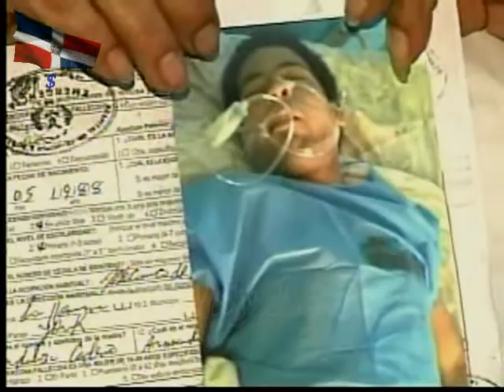NOTICIAS TELEMICRO 12.avi